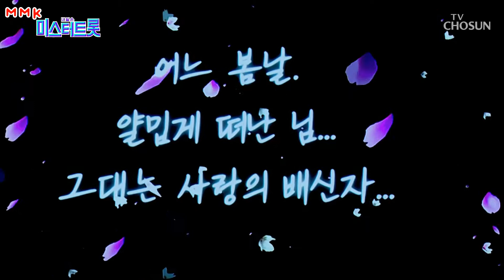임영웅 두 주먹 배신자 미스터 트롯 결승전